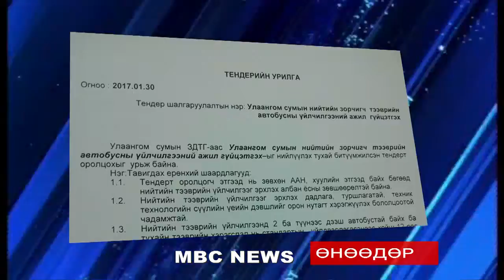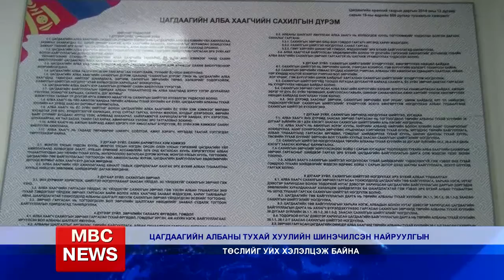MBC NEWS medeelliin hutulbur 2017 01 31